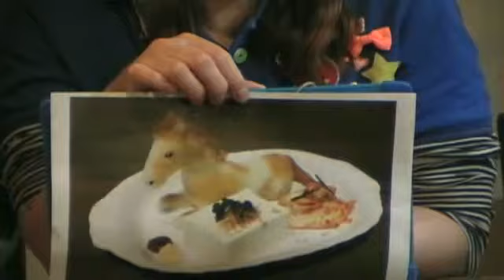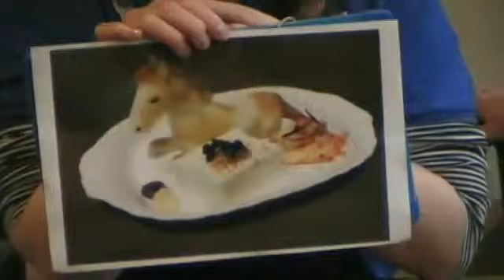週刊らぶりんご 29 「大根おろしアート・その後」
リクエストによりアップロードしました。（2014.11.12 生放送）

夢カンパニー所属のお笑いトリオ『らぶりんご』の新感覚バラエティ番組「週刊らぶりんご」。
今週の企画は「大根おろしアート・その後」。先週の放送で「大根おろしアート」にチャレンジした三人が、twitterでの反響が少なかったら罰ゲームということでしたが・・・

【使用楽曲】
もぐもぅGOOD！No.ワン/星田すずらん
作曲：りょうさん　作詞・イラスト：アチャミン
ボカロチューニング（鏡音リン）：エメさん

スープカレー＆ダイニングバー 北の炎帝
札幌市南区澄川6条3丁目1－30
営業時間
平日: 11:30～15:00、17:00～21:00
土日: 11:00～21:00